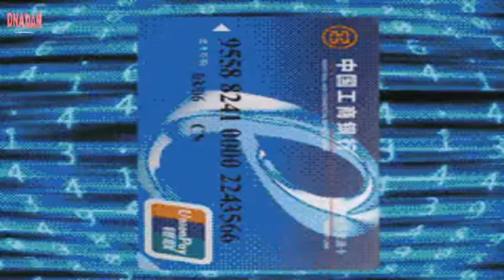Don't take me if you die - series video No.67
11 Don't take me if you die short video collection...
1. Have you seen an angry unicorn?
2. Classmate, you are lying down, let’s play a broken stone in the chest.
3. He must have forgotten that this is the edge of the flower bed.
4. Seeing the human base with rot, this wave is very stable
5. Little brother, you are swinging, the dog is walking on the shore.
6. I just don't want to go upstairs to run!
7. In the eyes of a woman, the moment a man gives her a card!
8. I’ve heard that I’ve got a machine gun and I’ve never seen a bicycle.
9. Turn left to Renmin Road, turn right to Zhongshan Road, go straight to Huangquan Road
10. It is not the short legs that are defeating you, it is the weight.
11. Keeping balance is really hard.